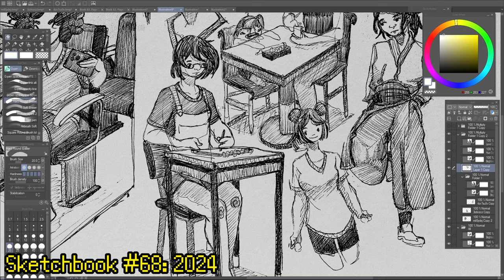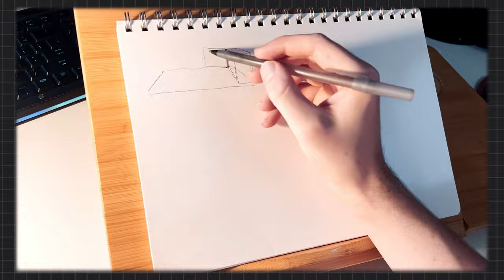Why YOU Should Make Bad Art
Trying out some different editing tricks w this one. LET ME KNOW YOUR THOUGHTS!

These drawing timelapse videos are tricky to make more entertaining to watch. I tried some diff editing stuff this time around, but idk how well it worked hahah. I'll keep at it until I figure it out, but let me know your thoughts :)